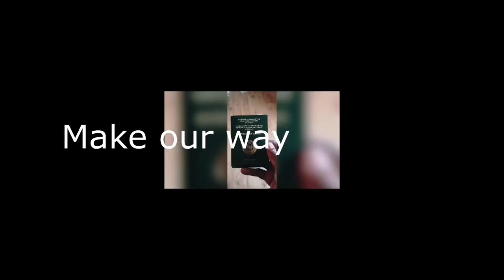Water Delivered To Your Door in Ghana??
As you all know I'm on a mission to  reduce plastic waste in Ghana one household at a time by simply showing you all an alternative way.

We water aims to provide clean water and make it accessible to everyone, thus breaking a lot of barriers through convenience, speed and time.

You can find them on Facebook and Instagram @wewater_ghana